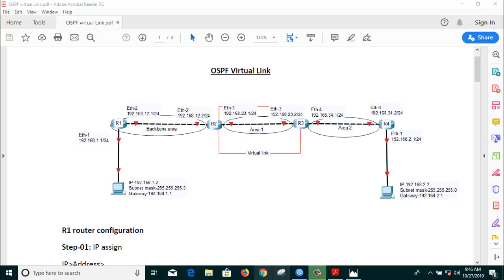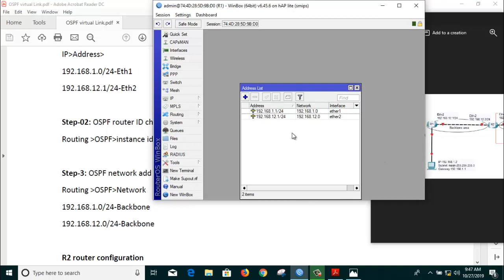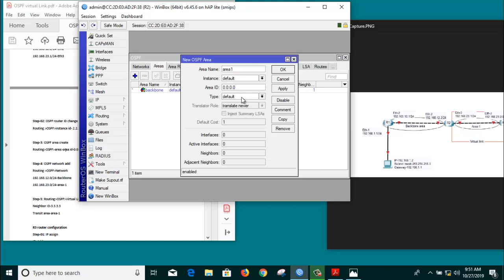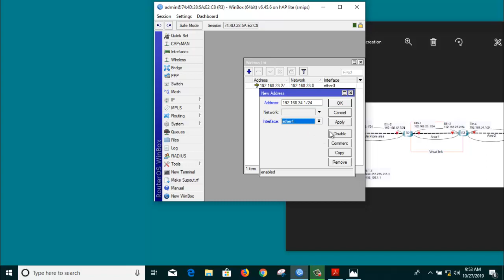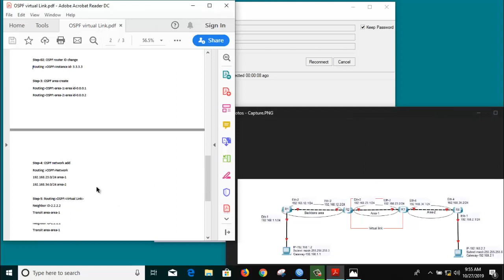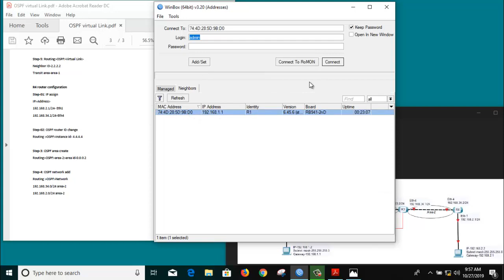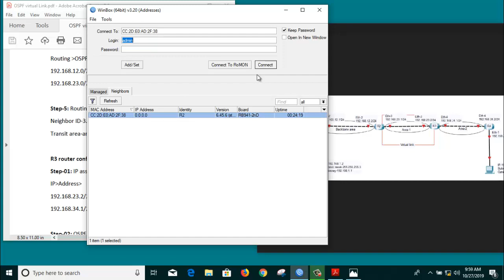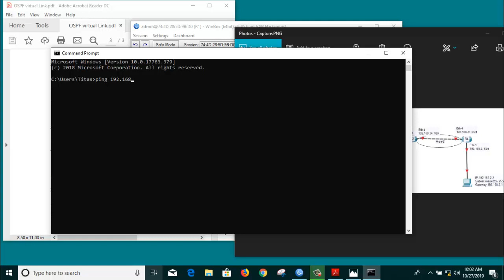OSPF Virtual Link configuration in MikroTik Router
OSPF Virtual Link configuration in MikroTik Router (Full project)